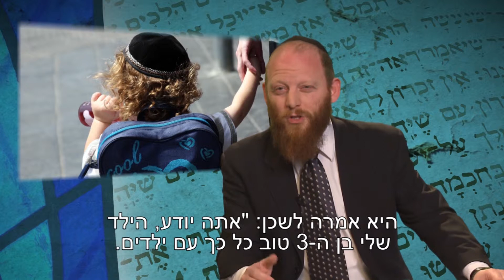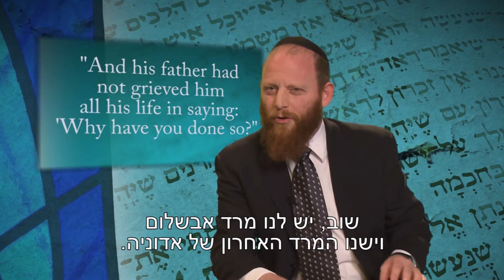Jewish Education - Compliments & Complaints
Compliments & Complaints - Education of Children - Part 2/4
When spending time with our children, do we tend to criticize them or compliment them? Do we assist in helping them grow or put them down? Our words and actions can make a huge impression on our children, therefore, it is our responsibility to strengthen their self-worth and appreciate them.

Our Hebrew Website (עברית):